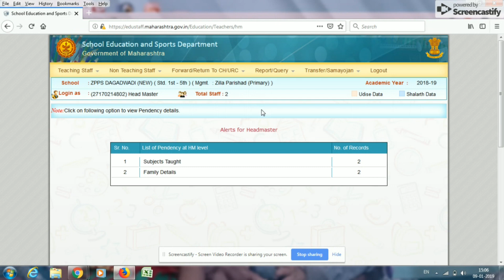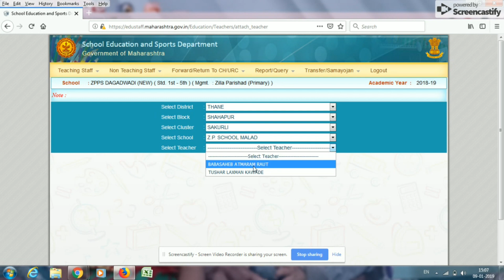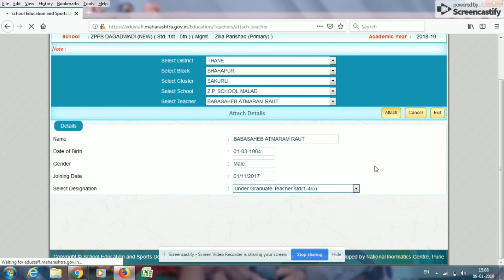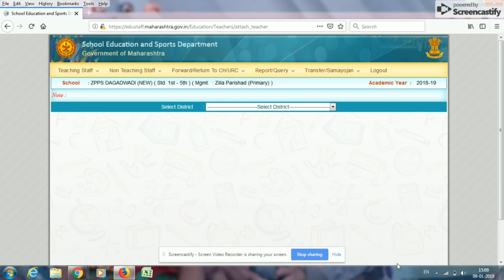How to Attach teacher in staff portal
saral ला  शिक्षक attach कसा करावा